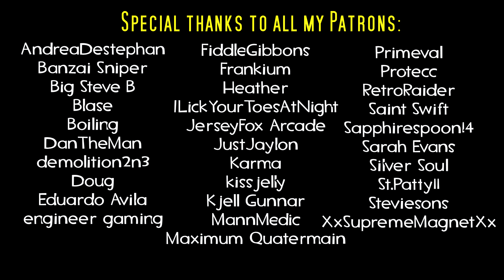TF2's Most UNDERRATED YouTubers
If you play close attention, a small story plays out in this video..

I'll give you a hint. 5:14